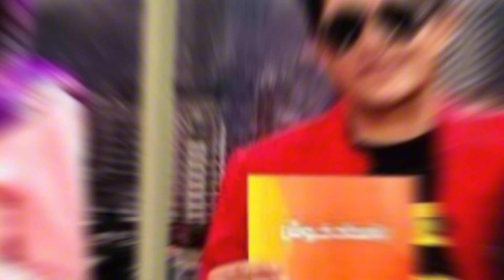رقص جالب اریانا سعید در عروسی قسیم ابراهیمی عروسی قسیم ابراهیمی در کجا بود؟/Qasim Ibrahimi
رقص مست قسیم ابراهیمی که اصلا باور تان نمیشود با اریانا سعید در عروسی اش عزوسی. قسیم ابراهیمی در کجا بود و تحفه اریانا سعید برای قسیم ابراهیمی برای فهمیدن حقایق بیشتر در این باره ببینده این ویدیو من باشید.

عشق و عاشقی زهرا الهام و جمال مبارز و جواب جمال مبارز به زهرا الهام/Zahra Elham/Jamal Mubariz

‏‎  رقص مست مجیب عارض و سحر صفدری در محفل شب شش دخترش /Mujeeb and Sahar safdari/Tolo Tv

هنرمندان افغان
حقایق تازه
عجایب دنیا
دانستنی ها
معلومات تازه